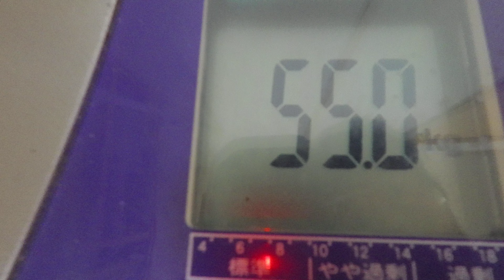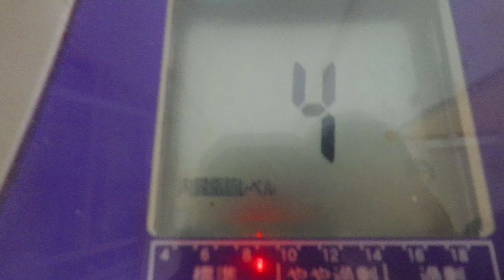蒸鶏：１０月２４日の食事と体重（５５・０ｋｇで２００ｇ減量）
１０月２４日の食事と体重（５５・０ｋｇで２００ｇ減量）

「夜食」
麦茶
「朝食」
麦茶
ブラックコーヒー
「昼食」
「夕食」
麦茶

晩飯
「茹鶏」
鶏胸肉：２枚
すだち：２個
味ぽん：適量
塩：適量
「蒸キャベツ」
キャベツ：中葉沢山
スダチ：１個
塩：適量
「白御飯」